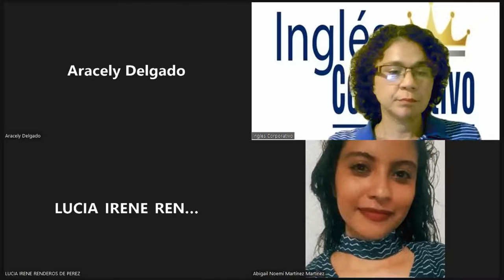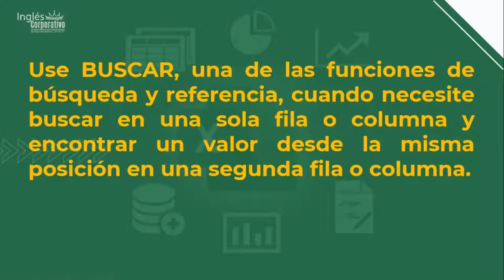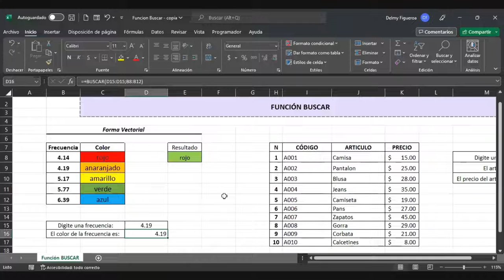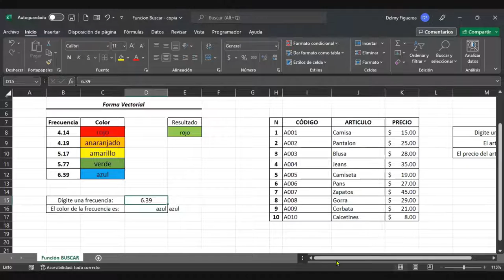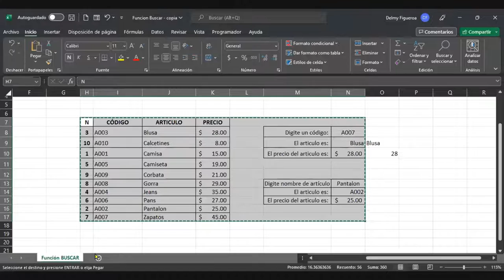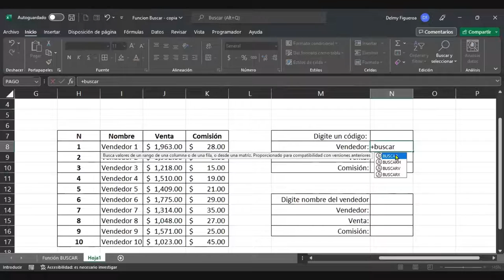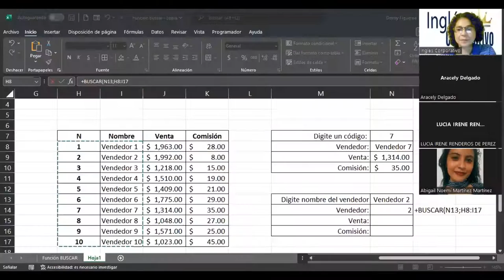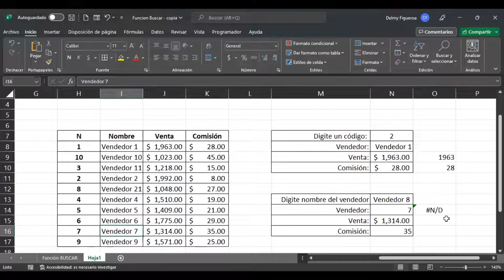Inglés Corporativo-18/10/2022-FUNCIÓN BUSCAR